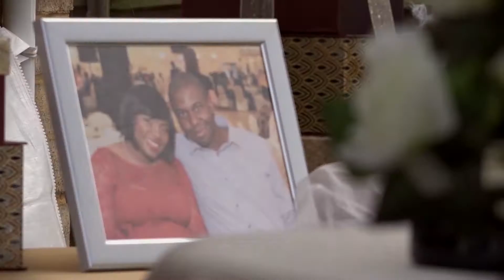Traditional Wedding Ceremony (Daniel & Danielle's)